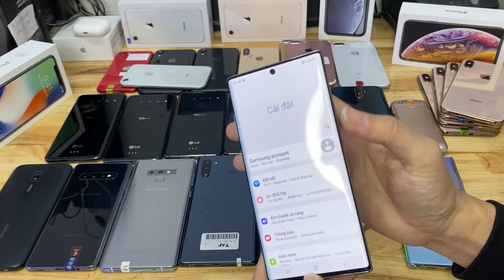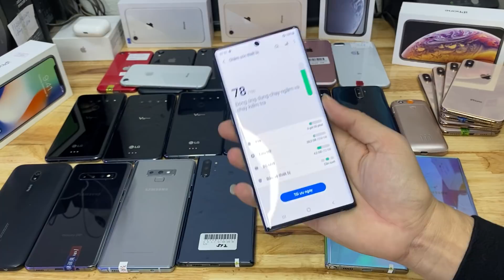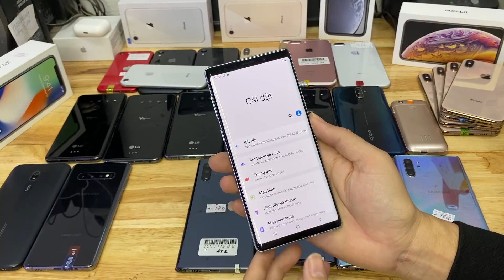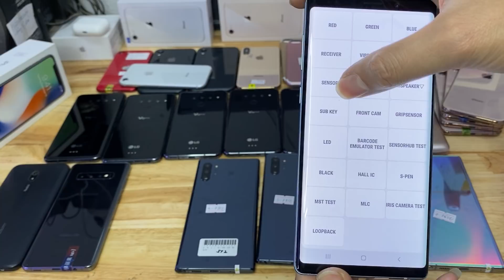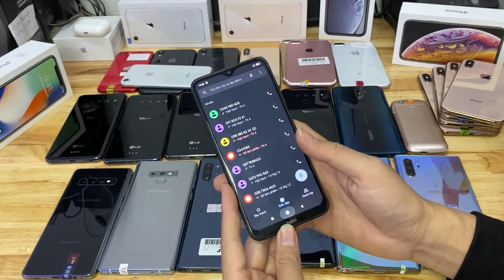Toang Giá Samsung, iphone Not10pl 7tr8 512gb | N9 4tr6 | V50thinQ Đẹp Nét | Oppo cũ RẺ..21/12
- LG V50 : 3000
- Xs 256gb : 9400
- ip11 promax : 17.500
- ip X fullbox : 7700
-8plus 256gb : 7300
- ip SE 2020 new : 7100
- ip Xsm 256 : 12.500
- Ip Xs full box : 8000
-Oppo Reno 5 : 5500
- LG V50: 2300
- LG V50S : 4000
- S10 plus : 6300
- S20plus : 9tr900
- Note 10 lite : 5900
- Note 5 : 1400
- Note 10 : 7200
- A71 : 5400
- A31 : 4100
- S105G : 6300
- Note 9 : 5500
- S10 : 5300
- Note 10 : 6900